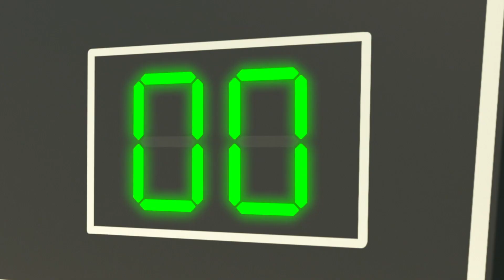Weihnachtsmusik Medley | Lellobee - Kinderlieder und Cartoons | Lellobee Deutsch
Lellobee Stadtbauernhof, für 2-5 Jährige geeignet: ist eine lustige, musikbasierte Show für Vorschulkinder. Auf der fantastischen städtischen Mikrofarm, wo Kinder aus der Nachbarschaft zusammenkommen, um zu spielen, zu singen, sich gegenseitig zu helfen und zu lernen.

Die Lellobee Farm wird von Mei betreut: Einer aufgeweckten Großmutter, Musikliebhaberin und Feinschmeckerin. Sie genießt nichts mehr, als ihrer abenteuerlustigen Enkelin Ella all die wundersame Magie der Farm beizubringen. Ellas bester Freund Rishi, ein schüchterner, aber neugieriger Junge, der gegenüber der Farm wohnt, kommt in jeder Folge vorbei, um auch Spaß zu haben!

Jede Episode beschäftigt sich mit einer Vielzahl von Themen: Von der Umweltfrage „Wie wachsen Pflanzen?“ zu allen sozialen, emotionalen und pädagogischen Entwicklungskompetenzen (Fürsorge, Teilen, Fürsorge, Geduld, Zusammenarbeit, Teamarbeit, Übung) bis hin zu hartem Lernen (Zählen, ABCs, Tierstimmen).